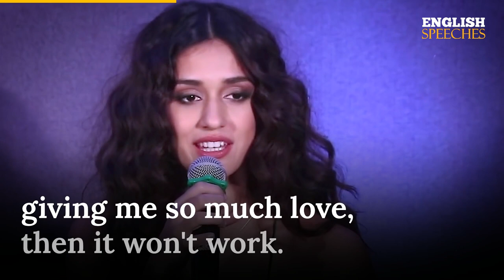ENGLISH SPEECH | DISHA PATANI: Official App Launch (English Subtitles)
Learn English with Disha Patani’s speech. Actress Disha Patani at the launch of her own mobile app with New York-based startup EscapeX, in Mumbai on March 21, 2017. Disha Patani is an Indian actress who primarily works in Hindi films. She made her acting debut in the Telugu film Loafer opposite Varun Tej and gained recognition for her role in the sports biopic Mahendra Singh Dhoni: The Untold Story.

1)This video has no negative impact on the original works (It would actually be positive for them)
2)This video is also for teaching purposes.
3)It is not transformative in nature.
4)I only used bits and pieces of videos to get the point across where necessary.